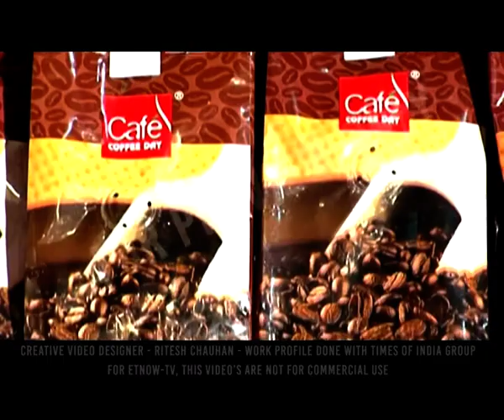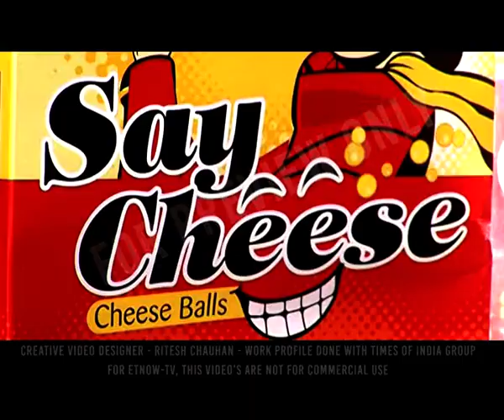ETNOW BRAND CRERATIVE COFFEE DESIGN